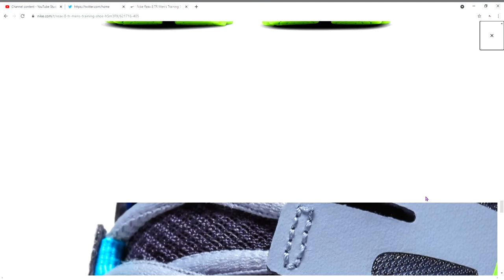Nike Reax 8 TR Men's Training Sneakers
The Nike Reax 8 TR combines lightweight containment with responsive cushioning for premium performance while training.

Shown: Ashen Slate/Electric Green/Blue Fury/Blackened Blue
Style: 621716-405